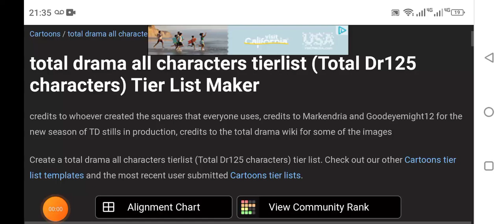Total Drama Mega Sub Season Episode 12 Part 2 (Voting)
Earth Elephants Lose And They have vote to vote someone out.
Earth Elephants Vote For One of your teammates